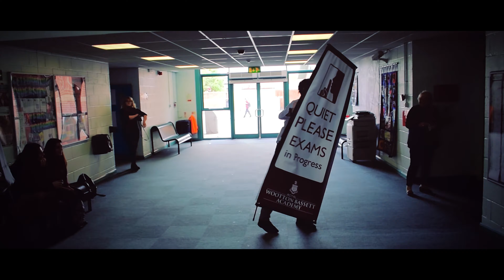RWBA Year 11 Leavers 2017: Party Rock Anthem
Huge thank you to the teachers for doing this at such short notice. It's been great fun to film and edit. Whilst stressful at times, I can't thank the school enough for teaching me over the past 5 years, and I'm gonna miss you all; teachers and students c:

- Ross

Thank Josh for the drone footage; totally meant to put him in the credits but I just couldn't be bothered to render the whole thing again.